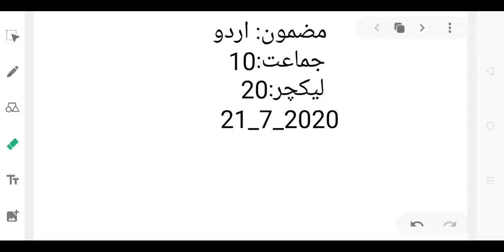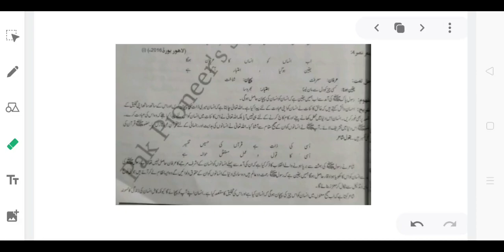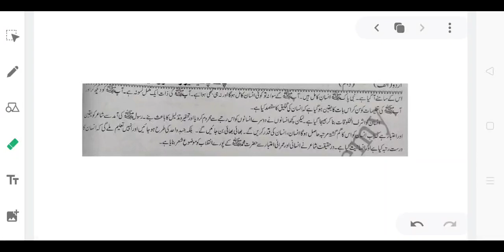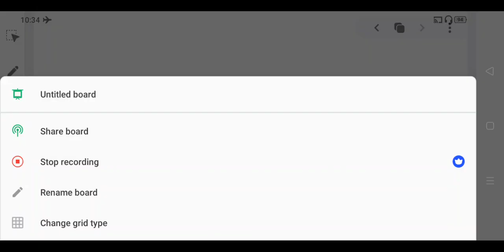10 URD 2107